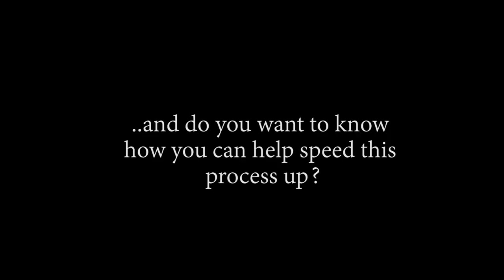KAIDO CAPTURED KID?! OP - Episode 778, 779 | Reaction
Title: KAIDO CAPTURED KID?! OP - Episode 778, 779 | Reaction

00:00 Start
00:38 Pre Discussion
02:20 Ep778 Reaction
09:22 Ep778 Review And Discussion
11:23 Ep779 Reaction
18:49 Ep779 Review And Discussion